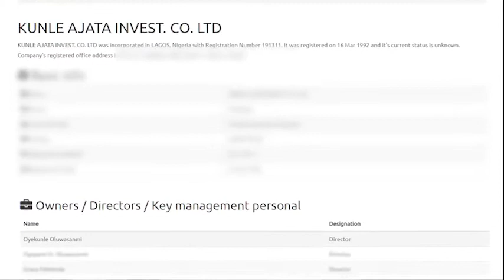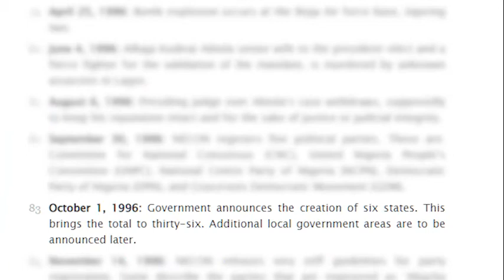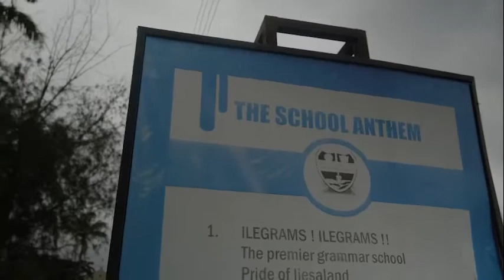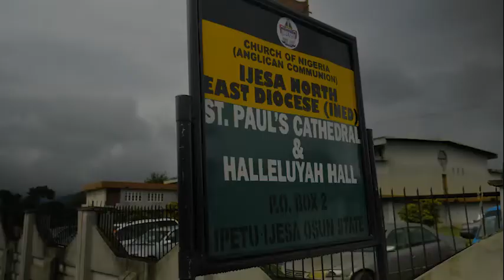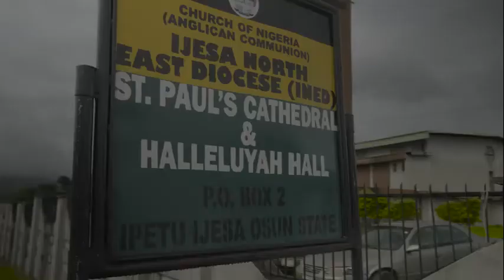Documentary - The Life and Times of Chief Oyekunle Oluwasanmi